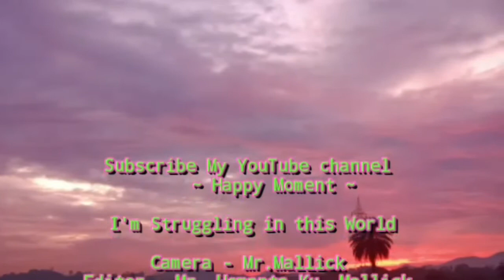କଳା କାରନାମା | Force Covered A Boy | Viral Video| Happy Moment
କଳା କାରନାମା
 Force Covered A Boy
 Viral Video
HelloApp Viral Video
Hello chat
Tiktok Viral video
Tiktokapp
Happy Moment
କଳା କାରନାମା
 Viral Video
HelloApp Viral Video
Hello chat
Tiktok Viral video
Tiktokapp
Happy Moment
କଳା କାରନାମା
 Viral Video
HelloApp Viral Video
Hello chat
Tiktok Viral video
Tiktokapp
Happy Moment
କଳା କାରନାମା
 Viral Video
HelloApp Viral Video
Hello chat
Tiktok Viral video
Tiktokapp
Happy Moment
କଳା କାରନାମା
 Viral Video
HelloApp Viral Video
Hello chat
Tiktok Viral video
Tiktokapp
Happy Moment
କଳା କାରନାମା
 Viral Video
HelloApp Viral Video
Hello chat
Tiktok Viral video
Tiktokapp
Happy Moment
କଳା କାରନାମା
 Viral Video
HelloApp Viral Video
Hello chat
Tiktok Viral video
Tiktokapp
Happy Moment
କଳା କାରନାମା
 Viral Video
HelloApp Viral Video
Hello chat
Tiktok Viral video
Tiktokapp